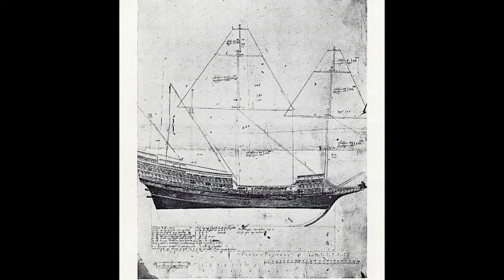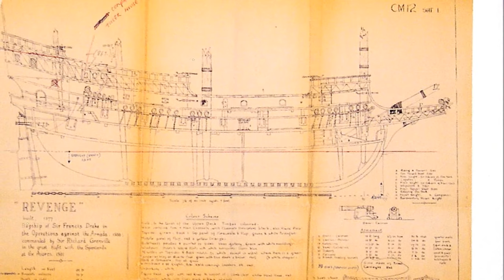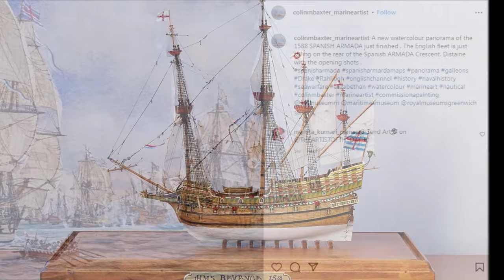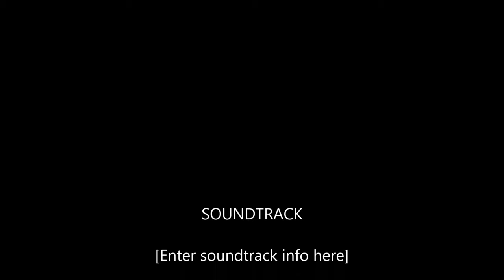British Galleon REVENGE c 1588 - Rex Stewart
Over the years I have seen many galleon models built in various styles where it was difficult to discern which was the correct design. Even in ship model forums many were centered around the Mayflower...with minimal alterations here and there. But after reading some of the National Geographic magazines of that day, I came to find this particular ship was, indeed, unique.

Much of the data I retrieved came exclusively from England during the 1970s -and some of it from the university campus where I studied (SUNY). From that material I was able to explore and find clues that helped with my version of the ship -including the contemporary tourist ship Golden Hind.

I first wanted to take on the build of the English flagship Ark Royal during the study; but instead, pursued the Revenge -as both were the major ships that engaged the Spanish Armada in 1588. Hawkins in the Ark Royal and Drake in the Revenge.

Now, with the satisfaction of accomplishing this first subject, I'm hoping to get on with the second at the appointed time. I'm honored that British maritime artist Colin M. Baxter used my images for his armada painting this year. Such introduce the fact that my research is not binding to me; but that I share common ground with those who enjoy the visual concepts delivered.